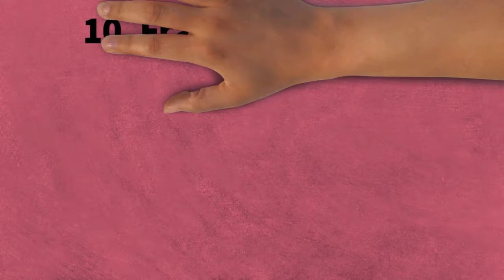Top 10 Richest Footballers in the World 2017 | Net Worth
Footballers are considered not less than a celebrity plus their reputation is discussed all over the world. These football players may also be considered amongst the richest people on the planet for their lucrative deals plus huge salary. Here, we list the top 10 richest footballers in the world today.

Title : Top 10 Richest Footballers in the World 2017

01.Cristiano Ronaldo: Net worth: €210 Million ($230 million)
Portugal

02.Lionel Messi: Net worth: €200 Million ($218 million)
Argentine

03.Neymar Jr: Net worth: €135 Million ($148 million)
Brazilian

04.Zlatan Ibrahimovic : Net worth: €105 Million ($114 million).
Swedish

05.Wayne Rooney: Net worth: €103 Million ($112 million).
English National Team

06.Kaka:  Net worth: €96 Million ($105 million).
Brazilian

07.Samuel Eto’o: Net Worth: €87 Million ($95 million)
African

08.Raul: Net worth: €85 Million ($93 million)
Spanish

09.Ronaldinho: Net worth: €83 Million ($90.5 million)
Brazilian

10.Frank Lampard: Net worth: €80 Million ($87 million)
Brazilian